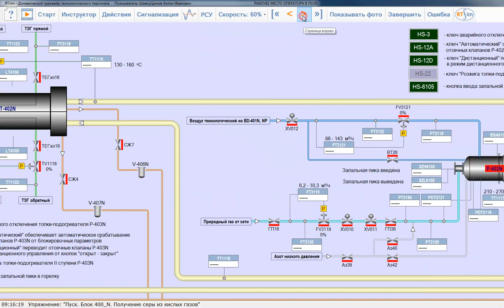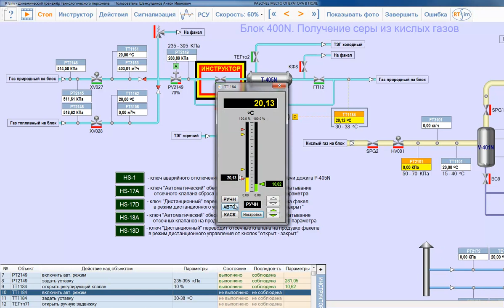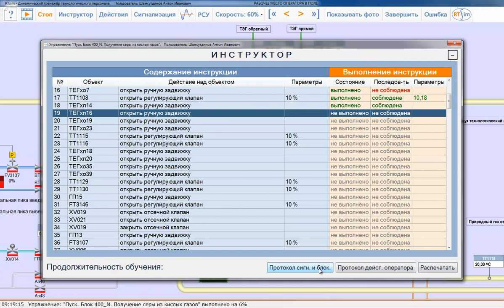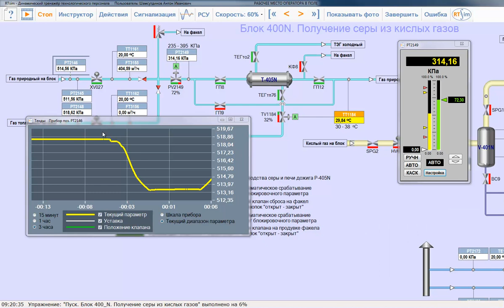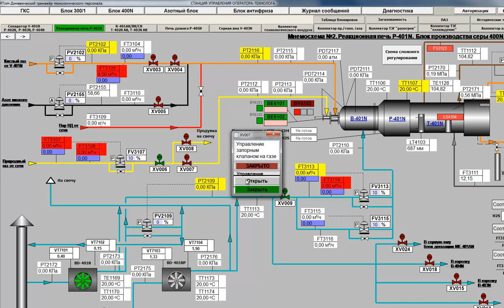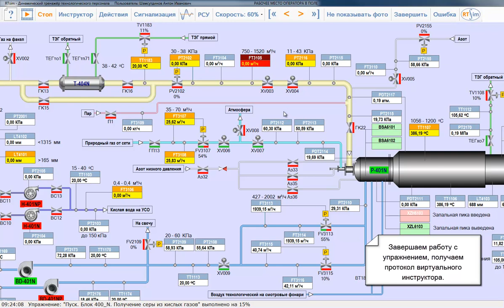Демо видео RTsim - компьютерный тренажер для нефтегазового сектора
Вы можете подключиться к тг-каналу и установить тренажер РТСИМ.Карьера.

Демонстрация возможностей подготовки операторов технологов на Российском компьютерной тренажере RTsim. Установка получения элементарной серы.